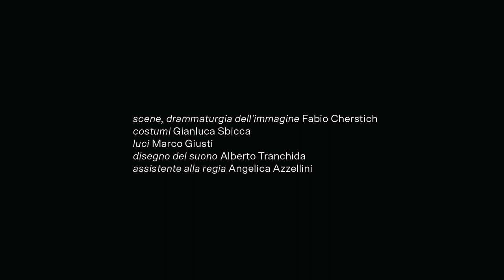Calderón - trailer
Il regista Premio Ubu Fabio Condemi incontra nuovamente le parole di Pier Paolo Pasolini: Calderón è una tragedia in versi ispirata al capolavoro del grande autore secentesco Pedro Calderón de la Barca, La vita è sogno.

di Pier Paolo Pasolini
regia, ideazione scene e costumi Fabio Condemi
con (in o.a.) Valentina Banci, Matilde Bernardi, Marco Cavalcoli, Michele Di Mauro, Carolina Ellero, Nico Guerzoni, Omar Madé, Caterina Meschini, Elena Rivoltini, Giulia Salvarani, Emanuele Valenti

video Lucio Fiorentino